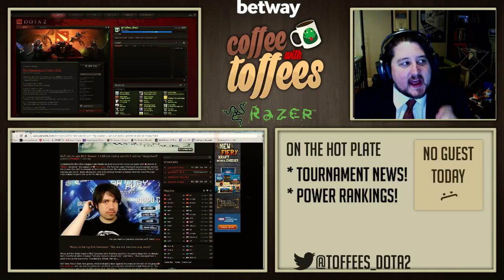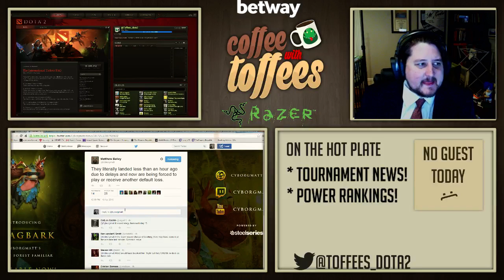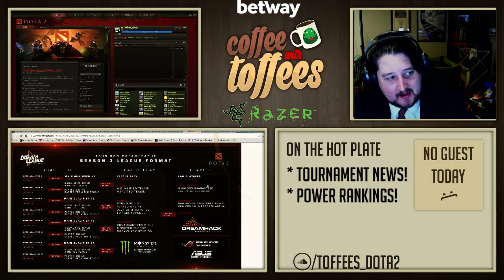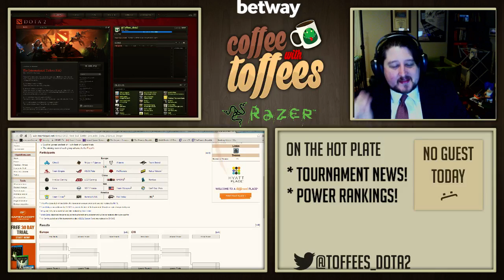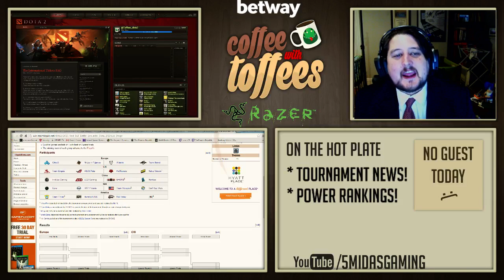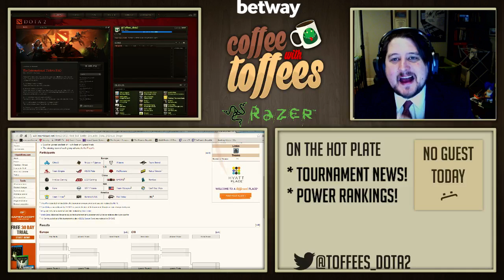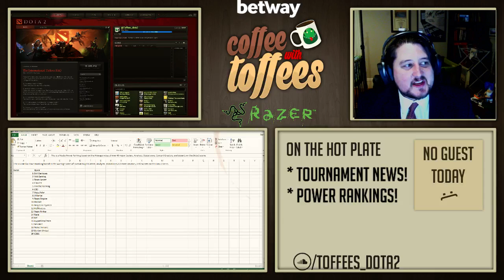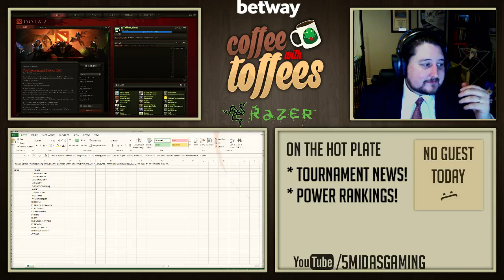Coffee w/ Toffees 4/11/15: Week in Review/Tournament Roundup/Power Rankings